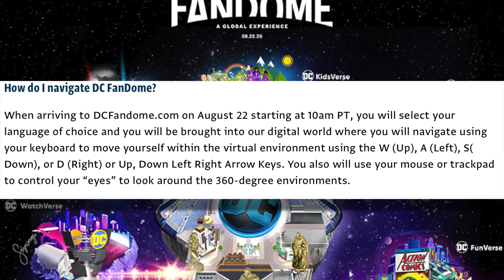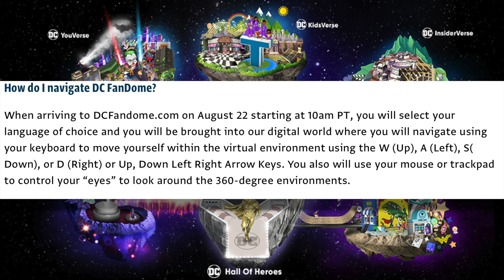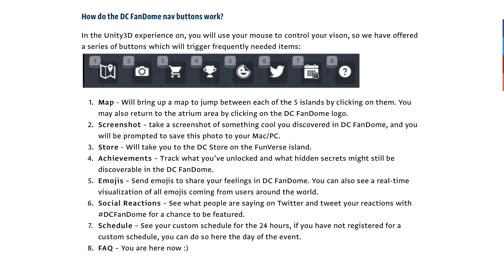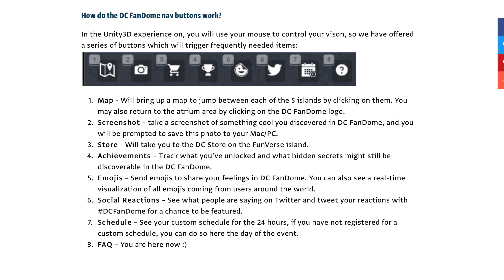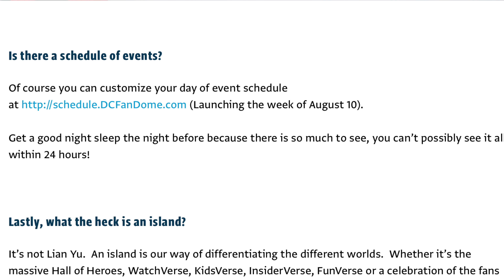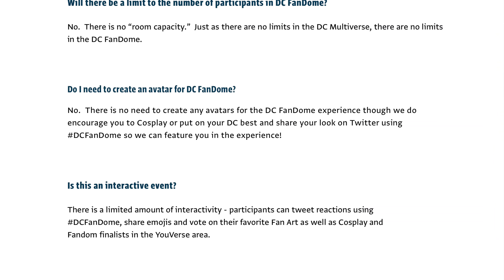DC Fandome REVEALS How Event Will Work (VERY IMPRESSIVE)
DC Fandome Trailer hyped DC Comics fans and fans of theDCEU hoping to see Updates on The Batman 2021 The Flash Black Adam Zach Snyder Justice League Shazam 2 Aquaman 2 even details on Suicide Squad Game & The New Batman Arkham game. Full breakdown of DC Fandome virtual event date with where to watch how to watch basically how the panels will work so you can see posters teasers and trailers

SOCIAL MEDIA